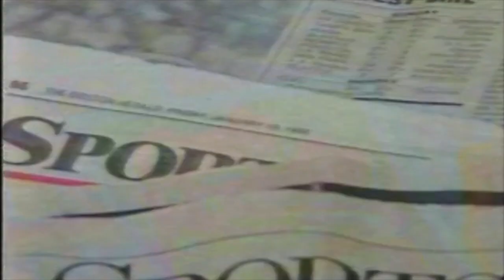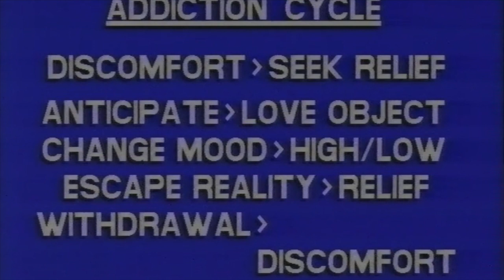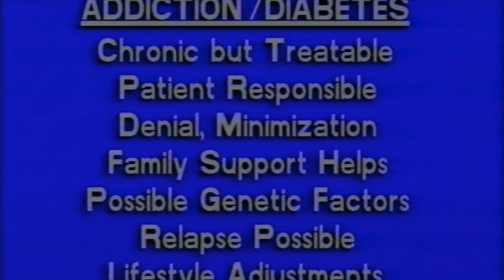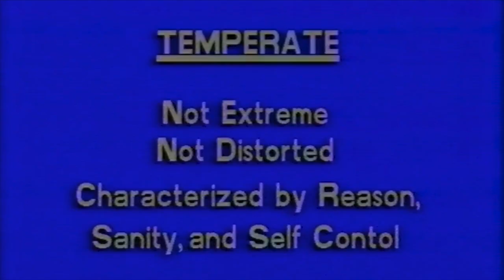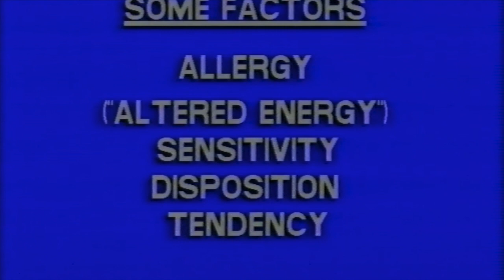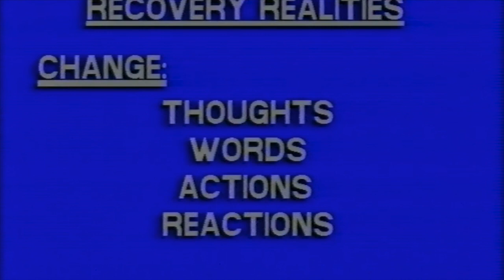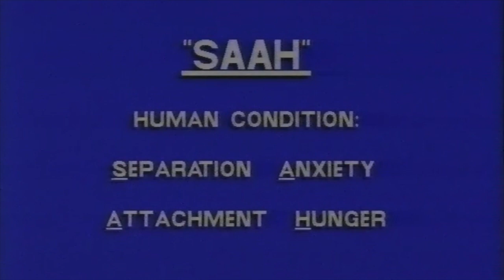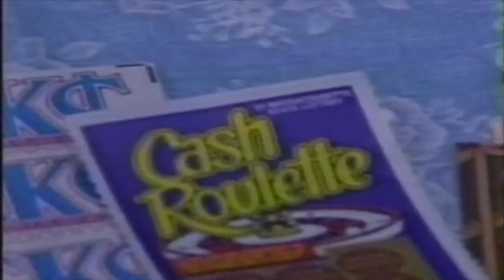Understanding Addiction: Recovery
Writer and lecturer Tom O’Connell delves into the journey of recovering from addiction.